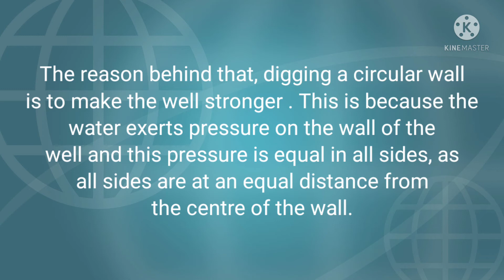Well is in round shape why 😷 🤔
Why well is in round shape😷😷🤔😷|2021 |knowledge byte |YouTube channel

owner.